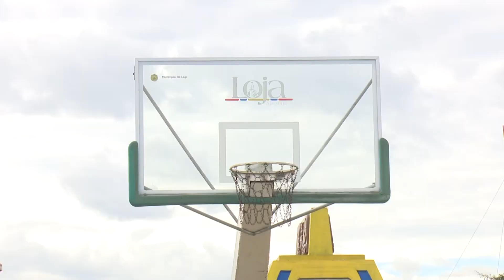Cancha de uso múltiple del sector Nueva Granada en reconstrucción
La cancha de baloncesto del sector Nueva Granada ubicado al norte de la ciudad junto al parque recreacional Jipíro cumplió su vida útil y su deteriorado estado no permitía que realicen deporte de una manera adecuada, por el ello el Municipio de Loja optó por su reconstrucción.